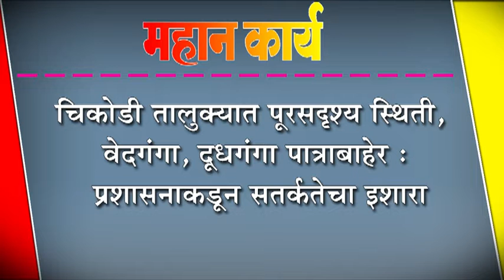चिकोडी तालुक्यात पूरसदृश्य स्थिती, वेदगंगा, दूधगंगा पात्राबाहेर : प्रशासनाकडून सतर्कतेचा इशारा